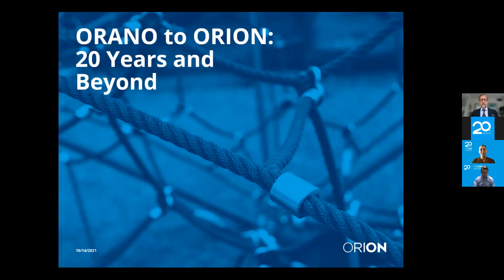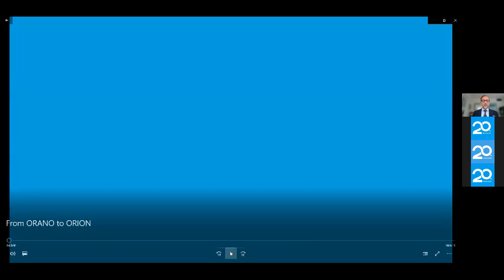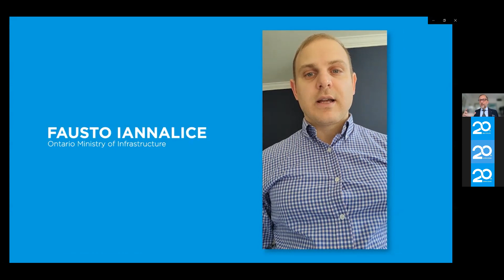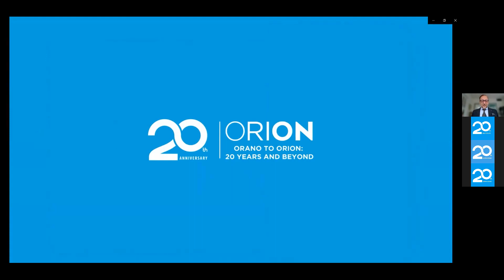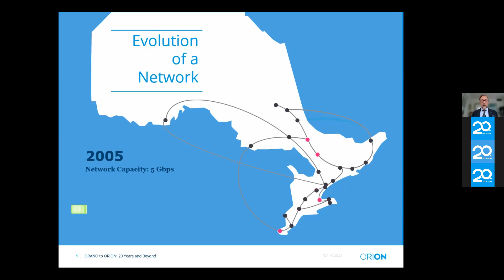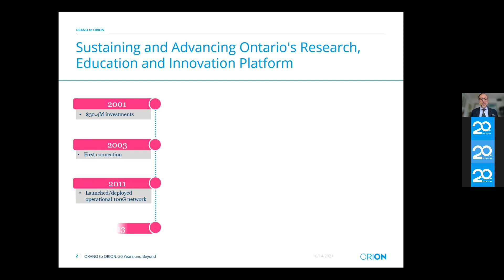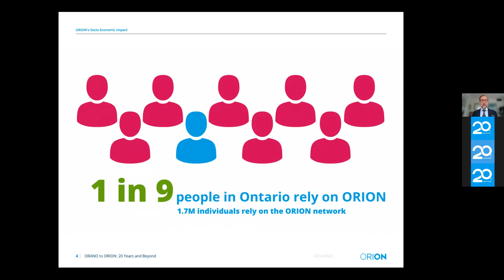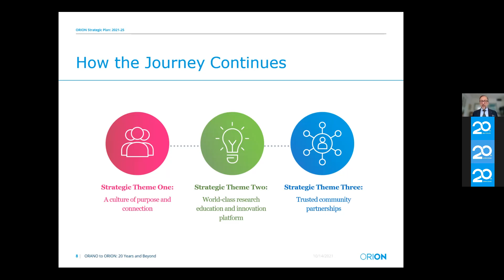ORANO to ORION: 20 Years and Beyond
ORANO to ORION: 20 Years and Beyond - a virtual event to celebrate our 20th Anniversary. We shared some highlights from our last 20 years and revealed what the future holds for ORION, based on community feedback.